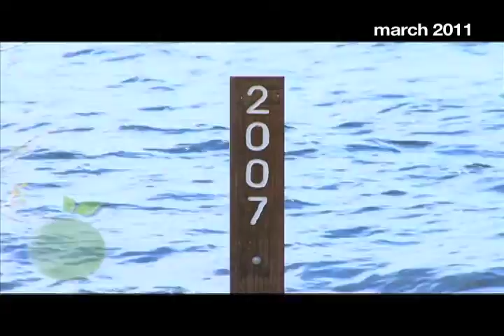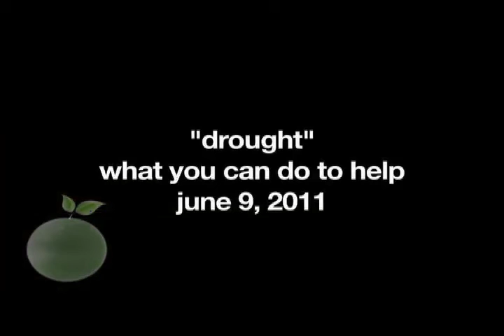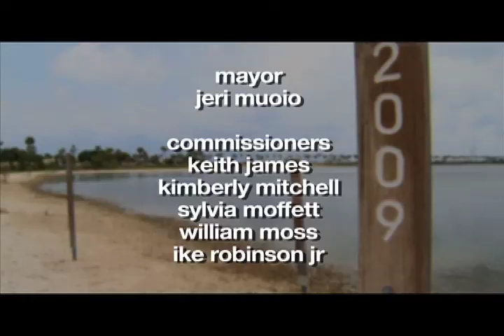SustainableWPB Drought 2011 FINAL.mp4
This is the final version for the Drought Documentary 2011.  SustainableWPB Drought 2011 documents the environmental conditions in the City of West Palm Beach over a 4 month period.